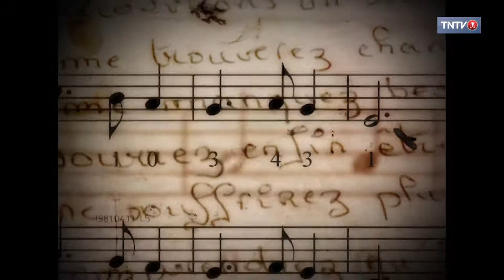1 CHANSON 1 HISTOIRE 19 - Coco HOTAHOTA / Te mo'a e te taurea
100% FENUA - Coco HOTAHOTA raconte l'histoire de sa chanson "Te mo'a e te taurea"